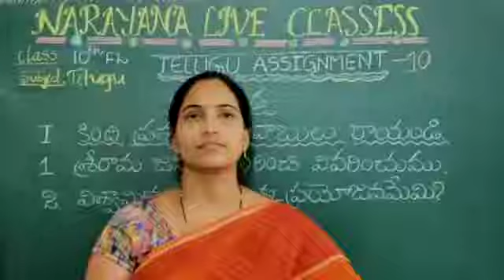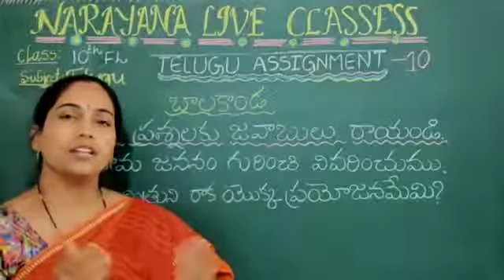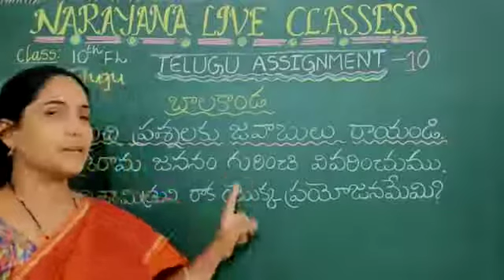TS X ET & OLY FL TELUGU BALAKANDA ASSIGNMENT 10 05 08 20